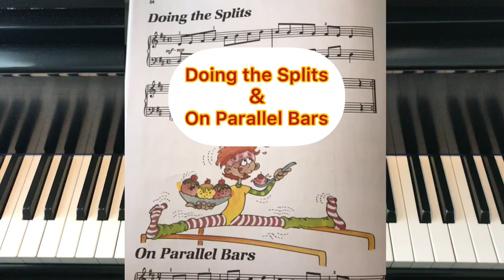Doing the Splits and On Parallel Bars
Bastien piano Basics Technic Level2